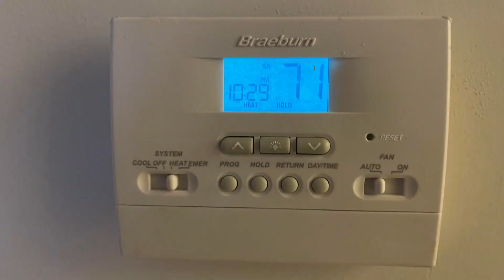Duke Energy apologizes for Christmas weekend blackouts across North Carolina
Duke Energy apologized to customers Tuesday and explained what caused rolling blackouts that left hundreds of thousands of people without power over Christmas weekend during frigid weather in the Carolinas.

Duke Energy officials presented the findings of their investigation to the North Carolina Utilities Commission, saying a "unique chain of events" led to the blackouts during the extremely cold weather that brought frigid temperatures to the state on Christmas Eve and Christmas Day. Duke said the rotating outages were the first in company history, and the preventative measure was necessary to avoid potentially larger outages across the grid. Approximately 15% of Duke Energy customers, roughly 500,000, were impacted.